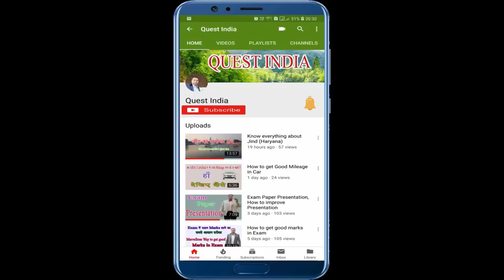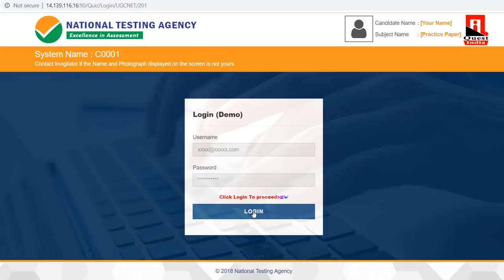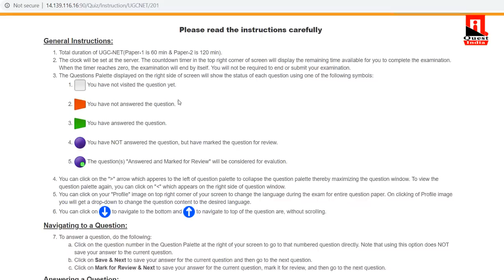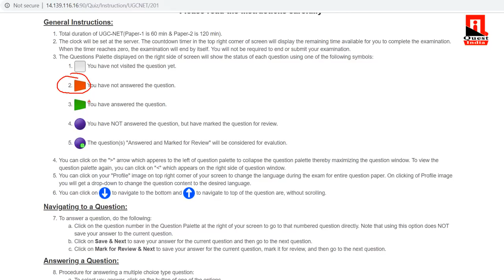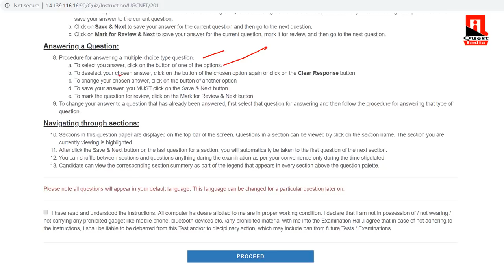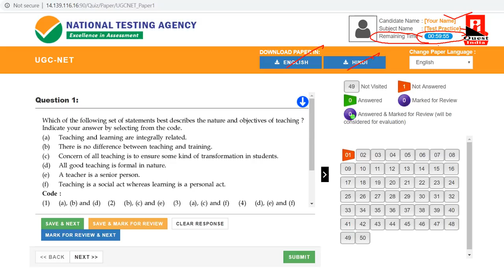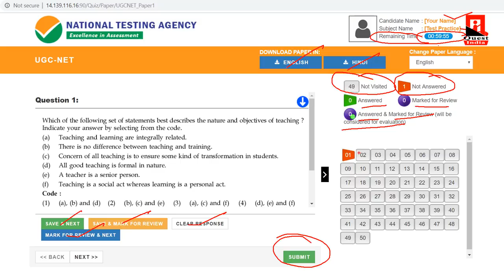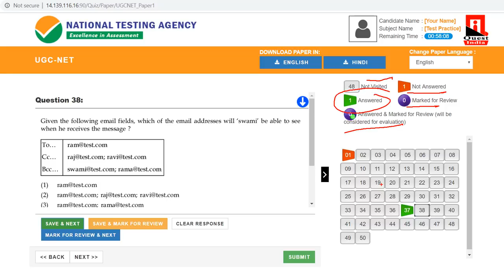UGC NET NTA Test Mock Test Practice